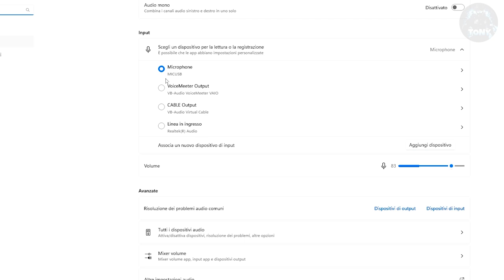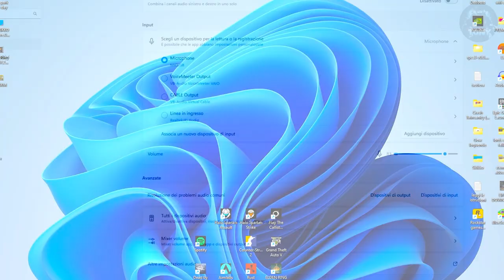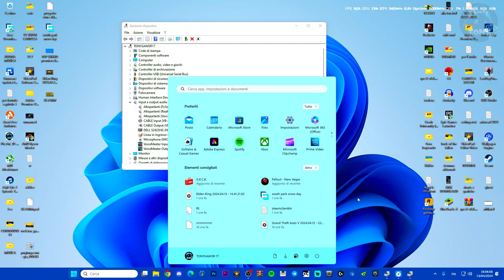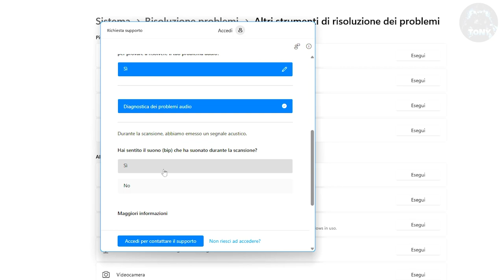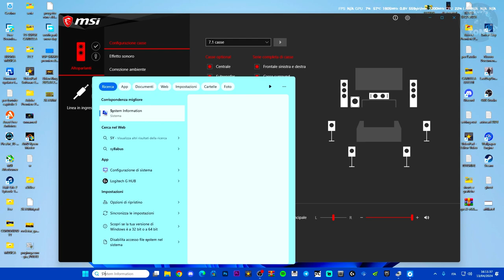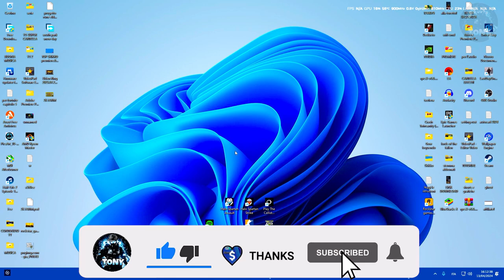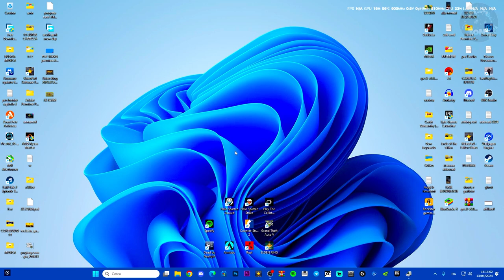Il microfono delle AURICOLARI non funziona su Windows 11 - TUTORIAL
microfono auricolari non funziona,cuffie auricolari non funzionano,windows 10,windows 11,cuffie auricolari bluetooth non vanno,audio non funziona,cuffie morte su pc,su pc l'audio non funziona

MIO REFCODE:563685ph1

PC:
MOBO: B450 GAMING PLUS
CPU: R5 3600
GPU: 1660 SUPER
RAM: 16 GB
CASE: 4000D AIRFLOW CASE CORSAIR

VIDEO TUTORIAL
               GAMES---TECH---MICROSOFT